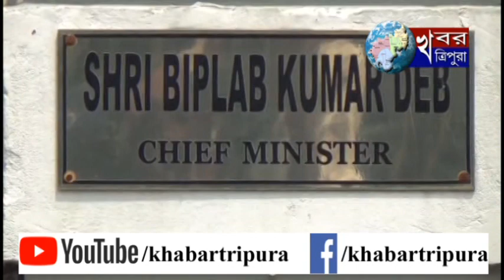এডিসিতে বিজেপি- আইপিএফটির জয় নিশ্চিত সাংবাদিকদের মুখোমুখী হয়ে মুখ্যমন্ত্রী বিপ্লব কুমার দেব।